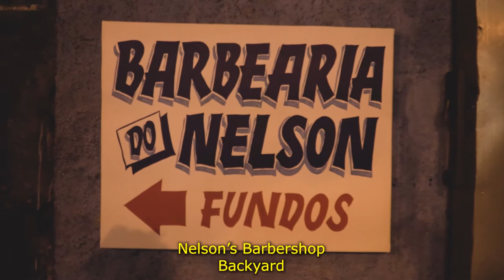Barbershop (2020) - Short Film (with english subtitles)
A young workman arrives at a barbershop. Silenced by anguish, he is about to make a drastic decision.